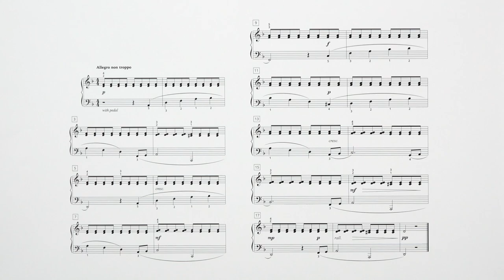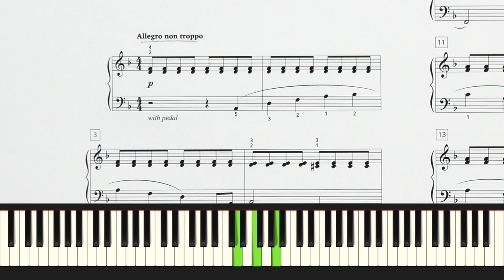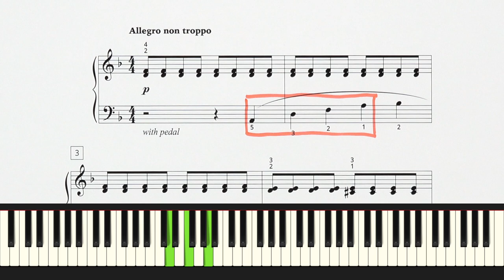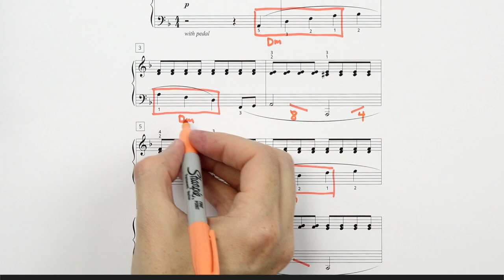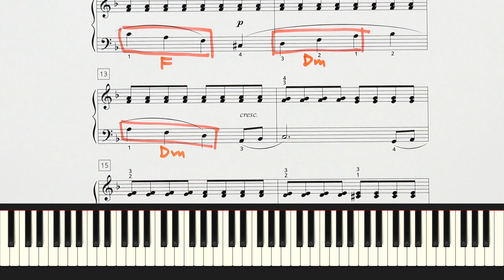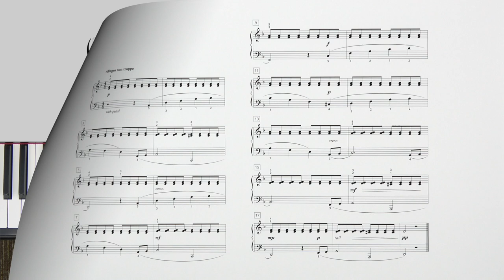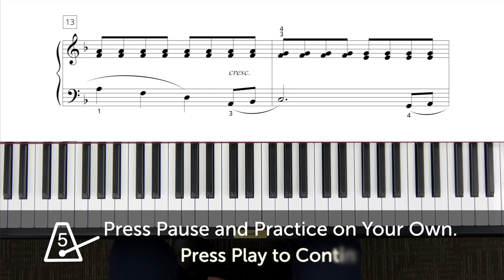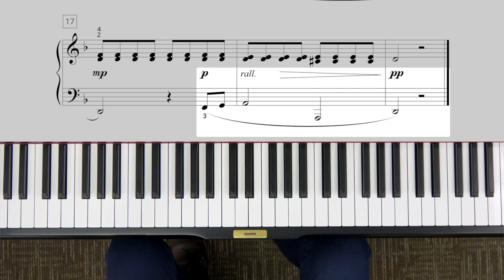"Etude in D Minor" by C. Gurlitt - Piano Lesson 261 - Hoffman Academy